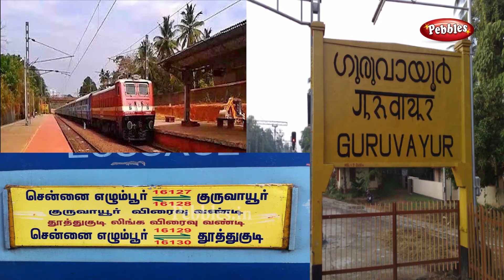World Famous Lord Krishna Temple of Guruvayoor | குருவாயூரப்பன் கோவில் | Guruvayur Temple History